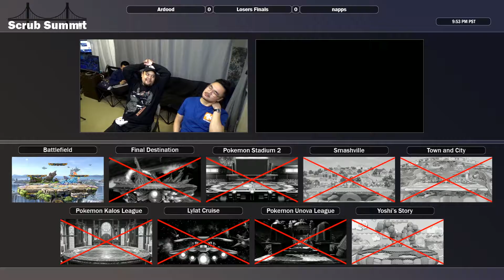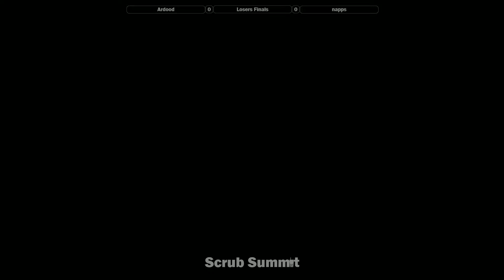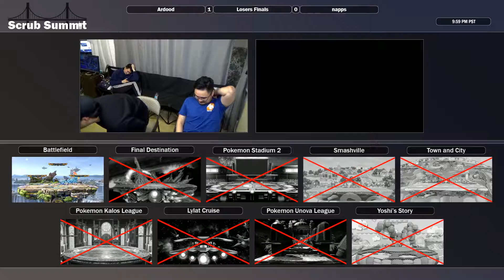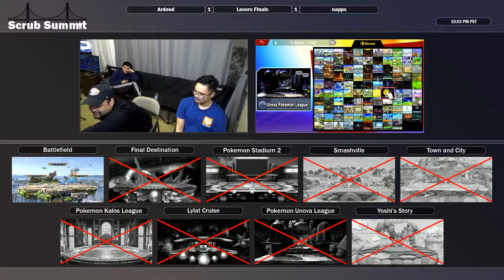Scrub Summit V - Losers Finals - napps (Falco) vs Ardood (Toon Link)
Ultimate Singles - Losers Finals - napps (Falco) vs Ardood (Toon Link)

Scrub Summit V is a semi-annual Super Smash Bros. Ultimate Tournament hosted in San Francisco, CA by Jonnygom.  This represents the fifth installment of the Scrub Summit series and the third installment featuring Super Smash Bros. Ultimate.